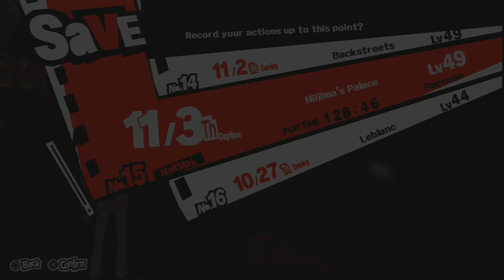พนันอย่างไรได้เป็นล้าน!? | Persona 5 # 77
โกงเป็นหมื่นธรรมดา โกงไปให้ถึงล้าน ให้ยิ่งกว่าเจ้าของพระราชวังไปเลยยยย!! อาเคจิอย่างโหด!!

เริ่มเปิด Playlist Persona 5 ณ บัดนี้!